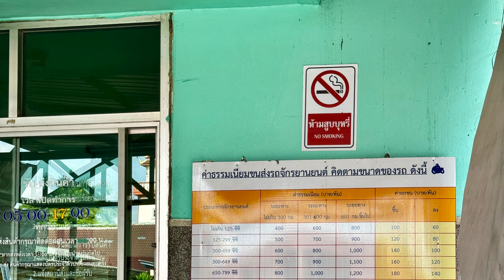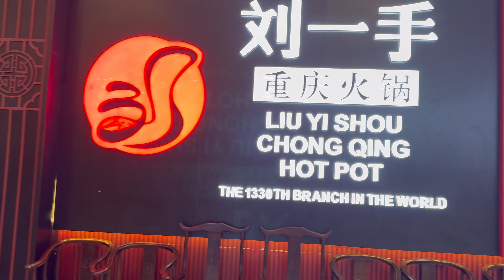Batam trip (May 2024) 4K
$500 (2 person) inclusive of Hotel/ Food/ gifts and my personal stuff (which takes up about $100-$150.  So technically one person might only use about $200 if doesn't buy too much stuff.

Main tips- harmoni one hotel lifts- need to stand at a position where u can see all lifts.. the door might not “ding” when it arrived.

Nagoya mall- only 1 escalator going to level 1..

Most people doesn't speak English very well but they will ask you to provide translation app.

Grab drivers speaks English, if they doesn't, they won't offer to speak with you.

Mega Mall has upgraded a lot.. but not my favourite place to go.

BCS Mall is my favourite place..

One Batam mall is not open fully yet.. but a lot of food stalls around.

Grand Batam Mall feels luxury, a lot of big brands here including Uniqlo.

Nagoya Mall has upgraded a lot as well, but also not my favourite place.

Lastly, massage pricing seems to went up a lot, I remembered before covidm massage service seems to be around 170-230k. But now seems to go up to 350++ 400k.. But again, subjective to how you look at it.

If you guys have any comments or tips, feel free to drop in the comment box.. I've tried to change the ways I've edit my videos and hopefully this is more enjoyable with the music. :)